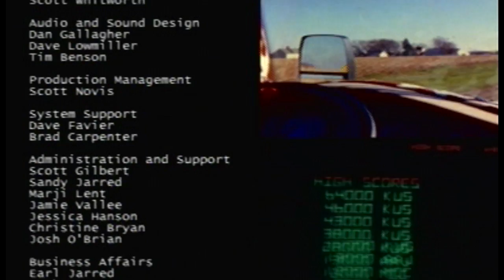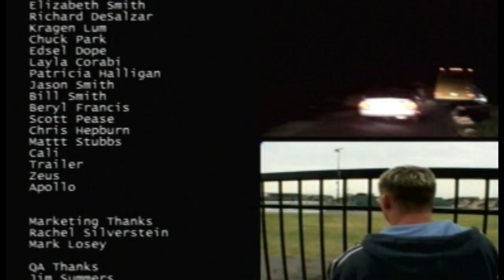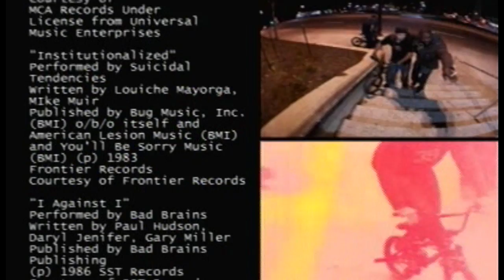Let's Play Mat Hoffman's Pro BMX 2 Part 8: Tiki Park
The final level of the game, and it's all about busting sick tricks and... you know. Also, there's a little more to the game after I do all the challenges, so make sure to watch that too. And the credits, if you want to.